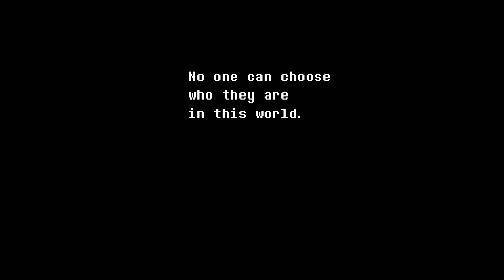DeltaRune Chapter 1: Ep 1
Oh boy! That was quite an experience. As I'm uploading this, I realized that deltarune is an anagram for undertale. HOW DID I NOT NOTICE THIS!